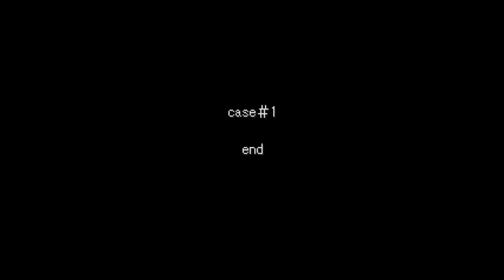都市伝説"コトリバコ"の意外な解決法。『怪異症候群2』#2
今回はナオ（夕闇の季節）様制作のフリーゲーム『怪異症候群2』を実況プレイ！
ジャンルは探索型ホラーゲーム。

前作『怪異症候群』の続編であり、前作からの登場人物である氷室等刑事を主人公に添えた第2作。
本作では前作同様の謎解き要素の他にも、怪異によって現れた、襲い来る異形の存在を、拳銃による銃撃を行うことで撃退できたりなど、アクション性が強い作品となっている。